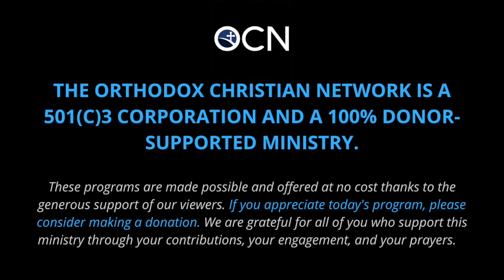Let's Talk: Saint Vladimir's Summer Music Institute! With Talia Sheehan and Harrison Russin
Join Fr. Chris for a conversation with Talia Sheehan and Harrison Russin about the Summer Music Institute at Saint Vladimir’s Orthodox Theological Seminary, which will be held in person and auditable online from June 14-18.

The Orthodox Christian Network is a 501c3 corporation and a 100% donor-supported ministry. Help us keep these programs free and available

Join MyOCN community to receive updates about new programs and resources, and participate in community events. Membership is always free!